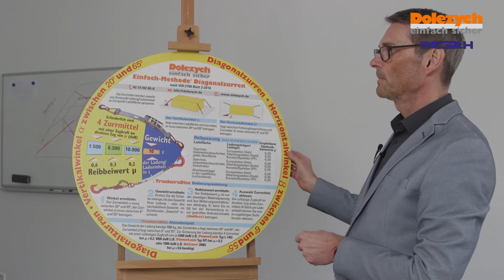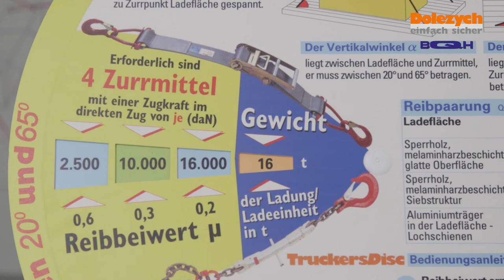Direktzurren: Die richtige Stärke LC der Zurrmittel mit der Trucker's Disc ermitteln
Je nach Ladungsgewicht und Reibbeiwert einfach und schnell die richtige Zurrkraft (LC) der Zurrmittel errechnen mit der Dolezych Trucker's Disc!

Die zweite Seite der Trucker's Disc gehört übrigens dem Niederzurren. Auch hierzu gibt's ein kurzes Video

Die Trucker's Disc mit einer Seite zum Niederzurren und der anderen Seite zum Direktzurren können Sie z. B. im Dolezych-Shop kaufen